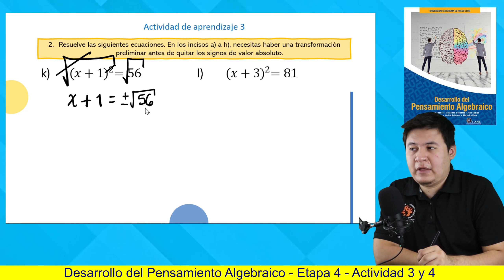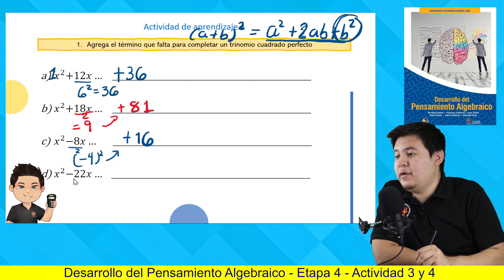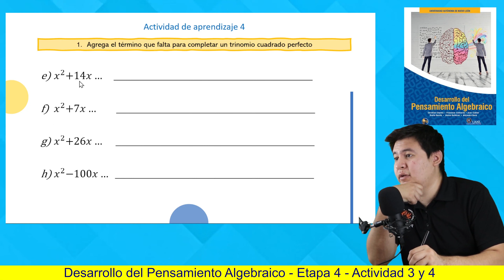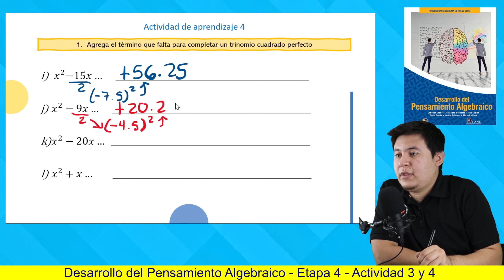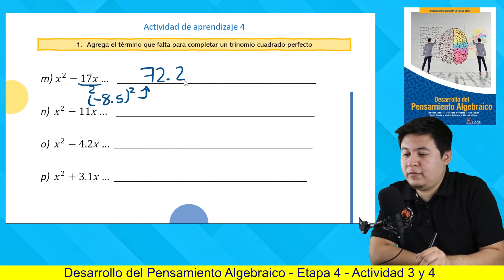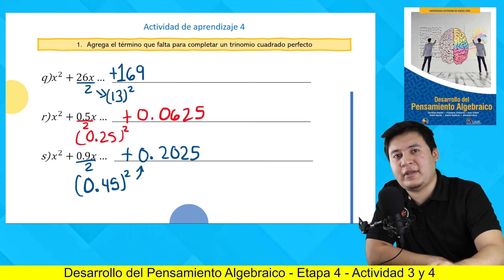Desarrollo del Pensamiento Algebraico | Etapa 4: A3 (3) y A4 | Prepa UANL 1er. Sem.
🔥 ETAPA 4:
A3 (3) y A4